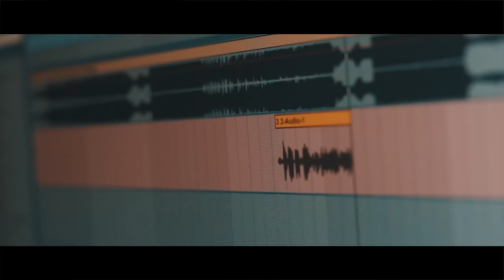Sean Brady - Gone Too Far (Dir. by Gfxkid)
Watch the official music video for "Gone Too Far" from Sean Brady's debut project, "From Me to You."

Directed by @Gfxkid